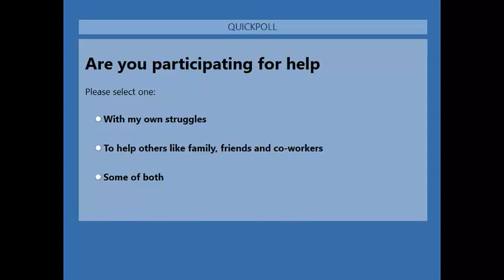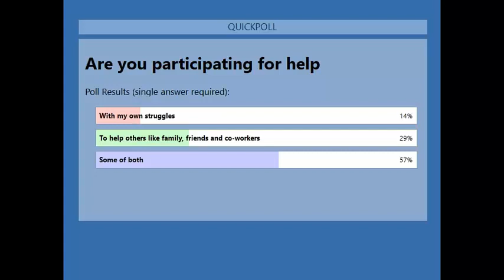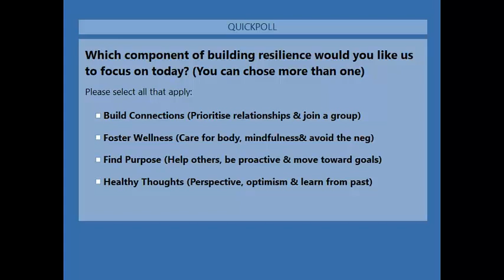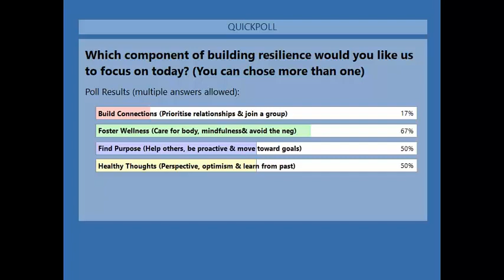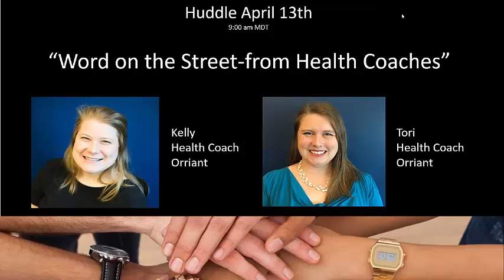6th Huddle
Word on the Street - from Health Coaches